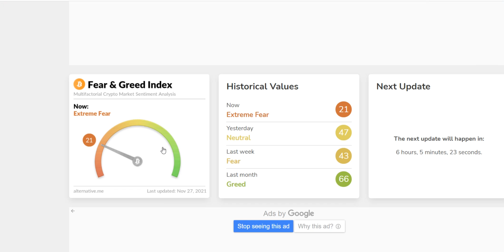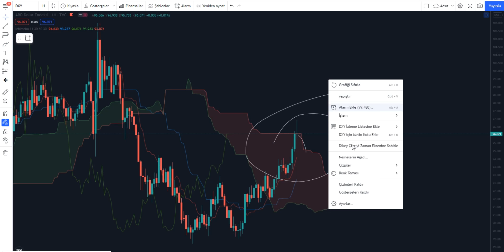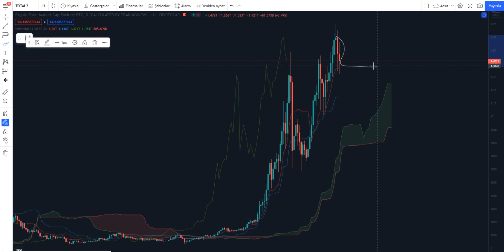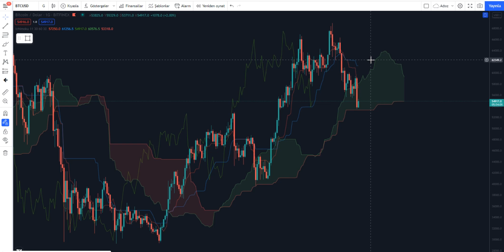BİTCOİN VE ALTCOİNLERDE YÖN NERESİ?